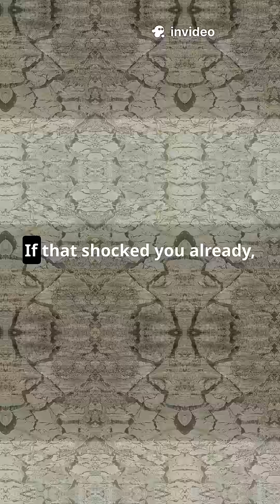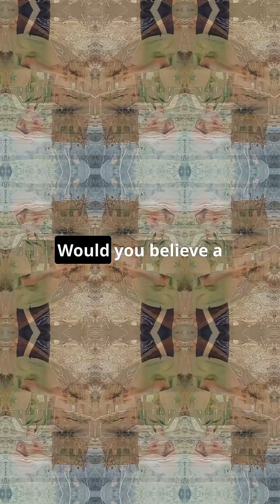The Sea That Vanished – How the Soviet Union Killed the Aral Sea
🌍 Once the world’s fourth-largest lake, the Aral Sea has now vanished — leaving behind a toxic desert of salt and dust. But how did this happen? And who’s responsible?

This short documentary reveals the shocking truth behind one of the greatest human-made environmental disasters in modern history.
In the 1950s, the Soviet Union diverted two major rivers to irrigate cotton fields, ignoring the region's fragile climate. The result? The Aral Sea dried up, ecosystems collapsed, and entire communities were left in ruin.

👇 In this video, you’ll discover:

What the Aral Sea used to look like 🌊

How Stalin’s irrigation plans triggered its destruction 🏜️

The environmental and economic impact on Central Asia ⚠️

Why the Aral Sea is now a global symbol of ecological failure ❌

🎯 If you care about the planet, this is a story you need to hear.